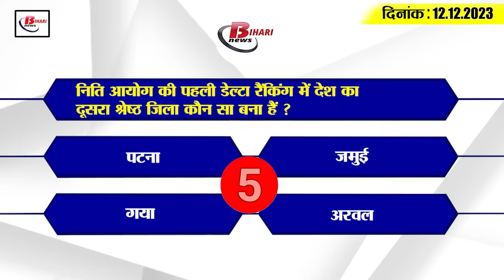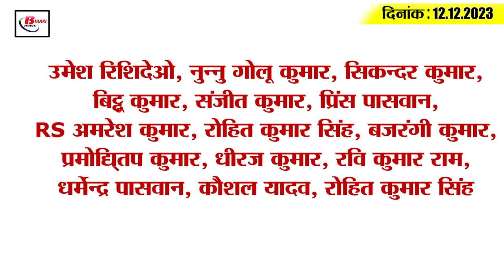Get Today Bihar Evening breaking news of 12th Dec. 2023 on NITI Aayog, BSEB, Indian raiways, PHC.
1. Jamui became the second best district in the country in NITI Aayog's first Delta ranking.

2. Students increased in Bihar Board matriculation examination, decreased in intermediate.

3. Railways started 4 one-way special trains
According to the information given by Chief Public Relations Officer Virendra Kumar, in view of the additional crowd of passengers, the Railways has decided to operate 4 one-way special trains from North East via Barauni-Hajipur-Patliputra-DDU. In such a situation, the 4 special trains which have been decided to operate include train number 05679 Guwahati-Udhna one-way special, train number 05877 Rangapara North-Rani Kamlapati one-way special train, train number 05799 New Jalpaiguri-Delhi one-way special. Names of trains and train numbers of Dibrugarh-Vadodara one-way special train are included. It is known that the operation of 2 of these trains has started from today i.e. from 12th December, while the operation of the other two trains will start from 15th December and 16th December.

4. Promotion of inspector to inspector on a large scale in Bihar

5. Patna High Court is strict on smuggling of liquor through vehicles from other states in Bihar.

6. Scam in PM Ayushman Bharat Scheme in Bihar

7. BPSC 68th interview from 8th January
If you are also among those people who are going to participate in the 68th interview of Bihar Public Service Commission i.e. BPSC, then this news is for you. Let us tell you that an important notice has been issued by the Commission for BPSC 68th. Under which the interview for BPSC 68th examination will be organized from 8th January which will continue till 14th January. Please note that this interview will be taken in BPSC office. Please note that this interview will be conducted in 2 shifts. In which the first shift will be organized at 9:30 am and the second shift will be organized at 2 pm. Interview letters of all the candidates will be available on the organization's website bpsc.bih.nic.in one week before the date of commencement of the interview.

8. 100 feet high high mast tricolor will wave on the Ganga path

9. Preparations for the grand Siya-Piya marriage festival taking place in Bihar

10. It became easier for people to travel from Hajipur to Patna.

11. Operational date of Patna-New Jalpaiguri Vande Bharat Express announced
The operational date of Patna-New Jalpaiguri Vande Bharat Express has been announced. In such a situation, the operation of this Vande Bharat train is going to start from 17th December. Let us tell you that this train will be inaugurated by Prime Minister Narendra Modi by showing the green flag. It is known that many Vande Bharat trains are going to be flagged off by Prime Minister Narendra Modi on 17th December, one of which is Vande Bharat train Patna-New Jalpaiguri Vande Bharat Express. It is known that with the start of operation of this train, the total distance of 471 kilometers between Patna and New Jalpaiguri will be covered in 7 hours. According to senior officials of Katihar Railway Division, the new rakes of Vande Bharat will reach within 1-2 days. However, till now, the Railway Board is yet to finalize the proposal and decide the final timetable.

12. Chief Minister Nitish Kumar's program in Shivhar on 13 December

13. Jitan Ram Manjhi's statement regarding BJP, attack on Nitish-Lalu

14. Today is the birthday of Team India's star all-rounder Yuvraj Singh.

15. Know what are the rates of petrol and diesel in Bihar today